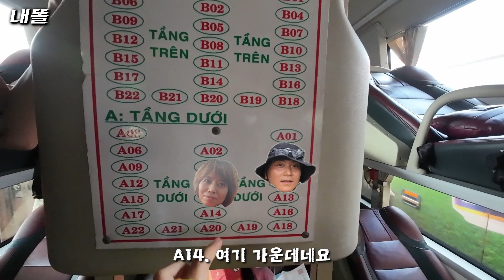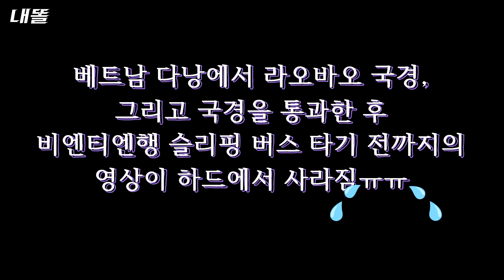(sub) 🇻🇳 🇱🇦슬리핑 버스 36시간 동안 타고 국경 넘기/베트남 달랏에서 라오스 비엔티엔까지/그냥 비행기타고 가세요/🌍부부세계여행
안녕하세요
딩크 부부의 세계 여행  VLOG 입니다.

여행이 일상, 일상이 여행인 부부의 소소한 일상 기록입니다

여행 177~179일차
베트남 달랏에서 36시간동안 슬리핑 버스타고 라오스 비엔티엔으로 왔어요.
힘들었지만 재미있는 경험이었습니다~